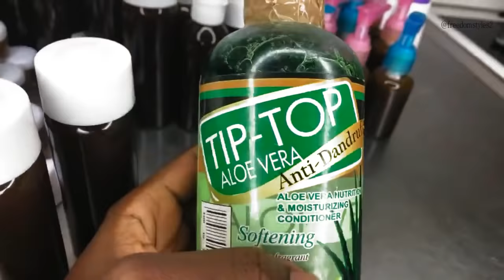YOUR HAIR WILL GROW LIKE CRAZY GROW HAIR Long, Thick & Healthy FAST!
Click this link to order FreedomStyles magic hair growth oil

Freedomstyles magic hair Growth Oil helps thicken and strengthen weak, damaged hair.

Promotes thick, strong, growing hair
Thickens & strengthens weak and damaged hair
Perfect for relaxed and natural hair

Ingredients Black castor oil, (Coconut Oil) ( Shea butter) (Palm Kernel seed Oil ) ( Aloe Vera) ( rice) (Avocado Oil) ( carrot oil) ( Lime Orange Peel Banana Jam) ( Seed Oil) ( Indian Hemp) (peppermint Oil) (Native curry leaf) ( native Shea butter)

Natural fast acting remedy for hair growth.

Big bottle $50 60ml bottle

My Hair Youtube Channel:  Freedomstyles
my blog youtube channel:  Freedom' Life
Beauty: Freedom Beauty